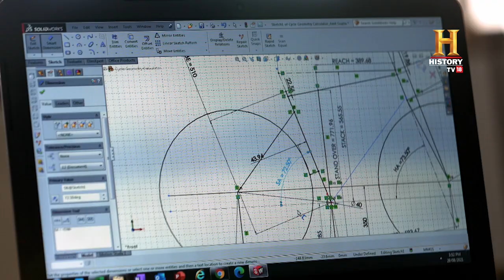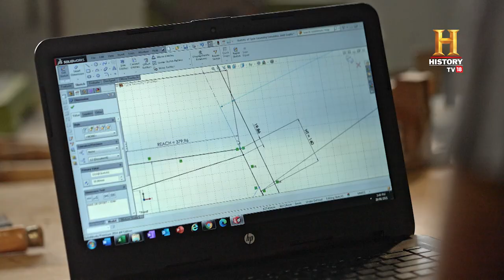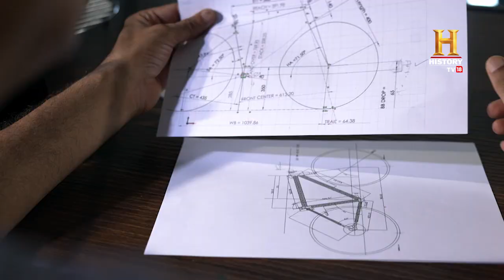Watch how an Airforce Pilot created a bicycle from bamboo! OMGIndia S08E02 Story 3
Shashishekhar Pathak, a pilot with a decade of service in the Indian Air Force, turned his attention to the abundant bamboo at his farmhouse, wondering how to utilize it creatively. Venturing online, he began crafting small bamboo items like pen holders, lamps, and planters. Stumbling upon a video of a bamboo bicycle sparked a new ambition. After 1.5 years of developing a prototype, he collaborated with a bike designer and technician in 2014 to assemble his first bamboo bicycle. By 2016, alongside his wife Devika, Pathak launched Bamboochi, India's first venture offering handmade, customized bamboo bicycles, expanding into a range that includes e-bicycles, folding, tandem, geared, and electric models.

[Partnership] मिलिए मुंबई के पायलट से जिनकी बनाई बाँस की साइकिल ना सिर्फ़ ईकोफ़्रेंड्ली है बल्कि बेहद मज़बूत भी। OMGIndia OMGHindi OMGSeason8 @byjusclasses